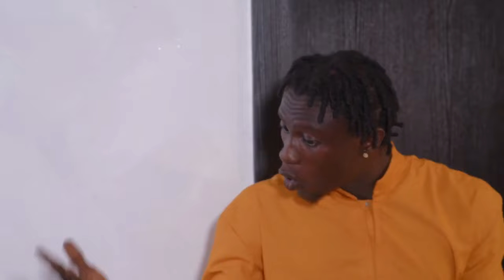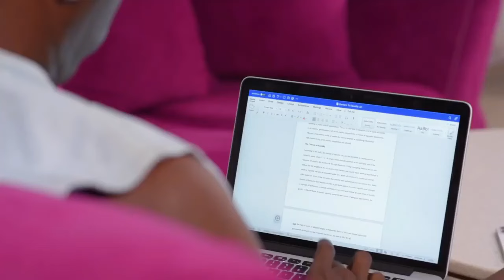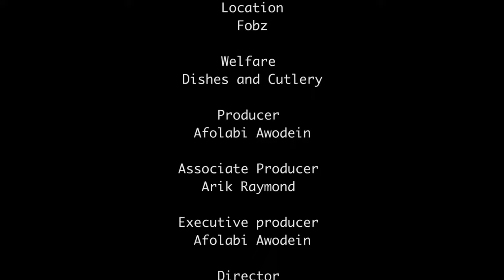HURT AND WANT